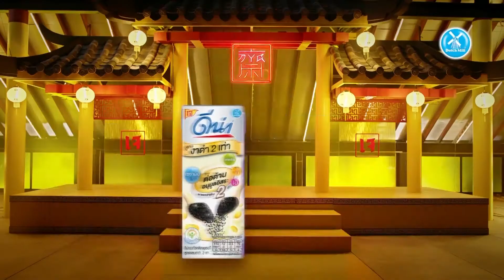DNA J 17 50Apop28 10 63HD